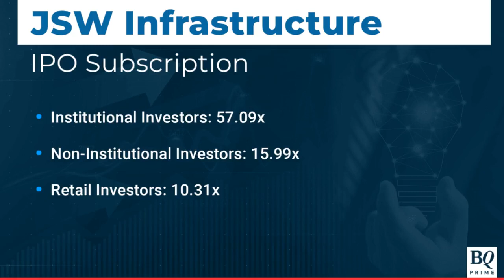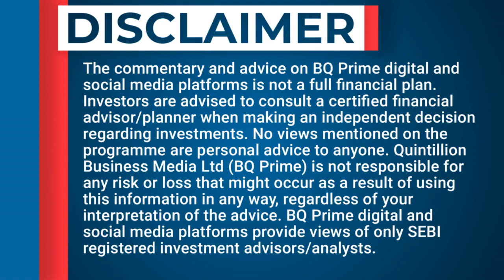JSW Infra To Manoj Vaibhav Gems N Jewellers: Here Is A Wrap Of All IPO Updates | BQ Prime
Shares of JSWInfra list at 20% premium while ManojVaibhav Gems N Jewellers list flat.

Saloni Doshi gets us a wrap of all IPO updates.